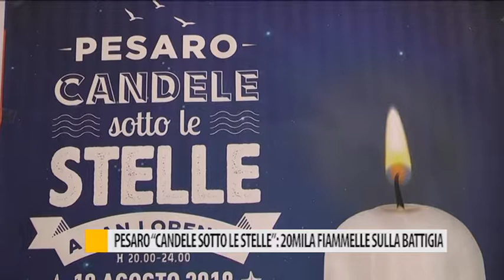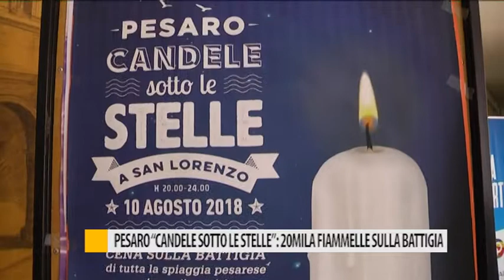Pesaro "Candele sotto le Stelle": shopping a lume di candela